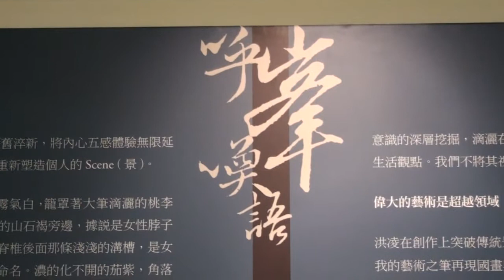非池中藝術網│藝文直擊：【索卡藝術中心】 洪凌個展